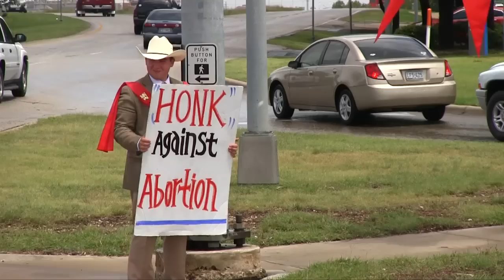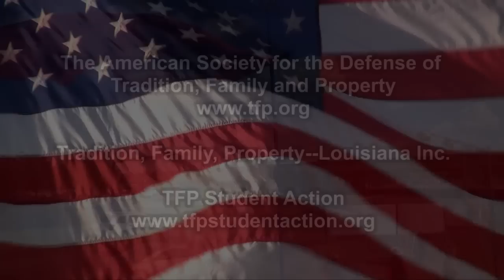Fighting Abortion in Texas -- Who's really behind the culture of death?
-- Watch TFP volunteers oppose abortion in Texas